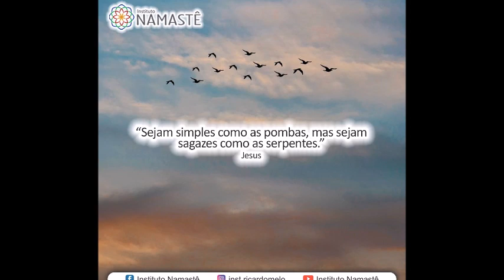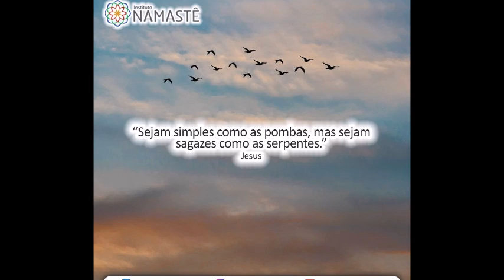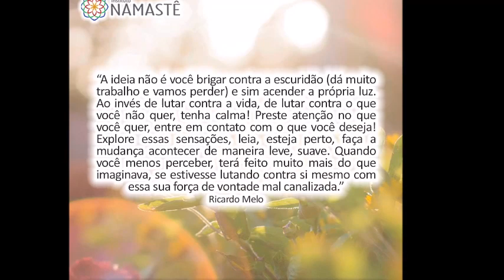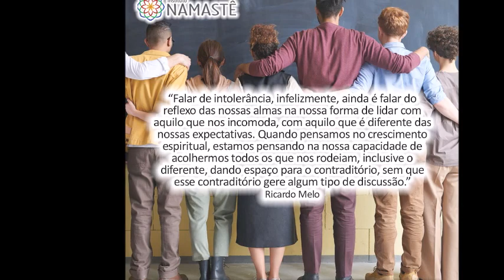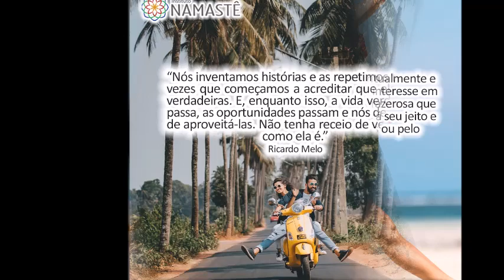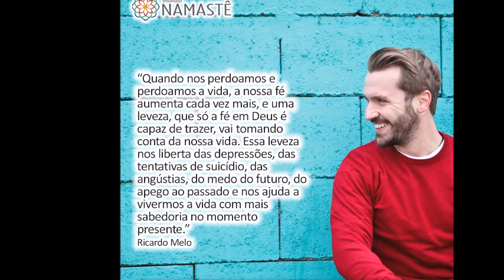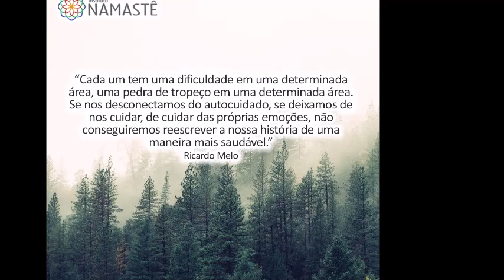Pílulas do Evangelho - Provas Científicas da Reencarnação...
1. Participe...😄👉 LIVES, DIÁRIAS, Ao Vivo,  às 07:15hs com Ricardo Melo ( INSTAGRAM e no YOUTUBE)

2. Quer se Inscrever, GRATUITAMENTE no Grupo Espiritualidade e Riqueza no TELEGRAM? Receba áudios e dicas para te ajudar a prosperar em todas as áreas de sua vida!!🎯😁👈

3. Quer receber as Pilulas do Evangelho no Canal Exclusivo do TELEGRAM?